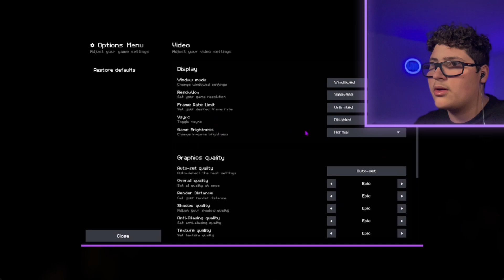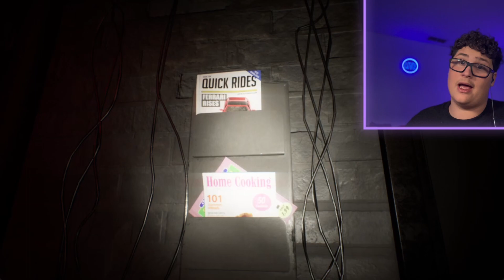SCARIER THAN I THOUGHT… | Fazbear Nights (Part 1)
In this video I played Fazbear Nights and…it was way scarier than I thought..

OUTRO MUSIC